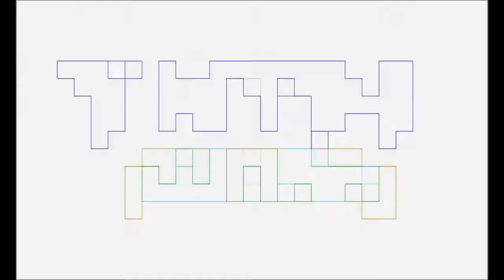Nerdy Fitness Vlog 63 Snowboarding